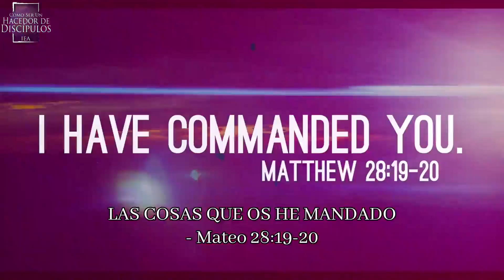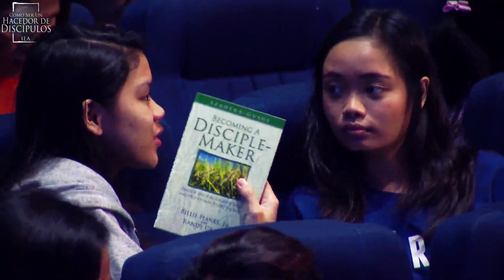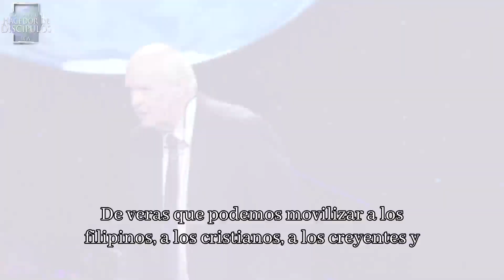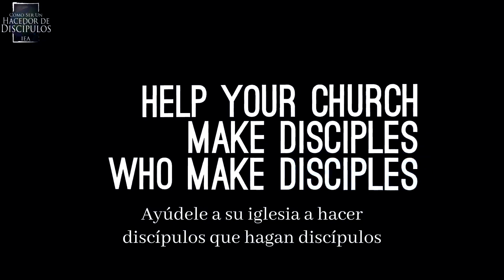Cómo Ser Un Hacedor de Discípulos - Discipleship Summit 2018 - Manila.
Únase a nosotros para un emocionante resumen de 5 minutos de la formación histórica de Manila para hacedor de discípulos vida a vida desde el 3 de febrero de 2018.  Más de 4,000 se unieron a nosotros en vivo, y ahora, los líderes filipinos de la iglesia están tomando "Cómo Ser Un Hacedor de Discípulos" a miles más personas.

¿Quieres estar equipado y equipar a los demás?
Ayúdele a su iglesia a hacer discípulos que hagan discípulos